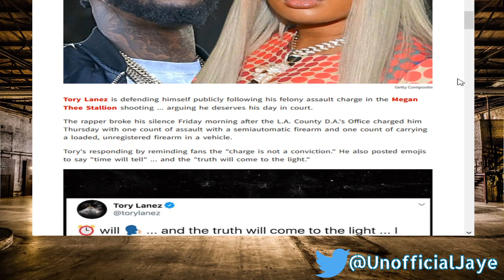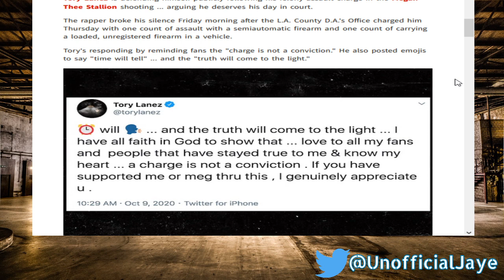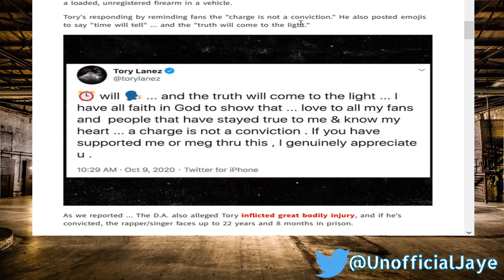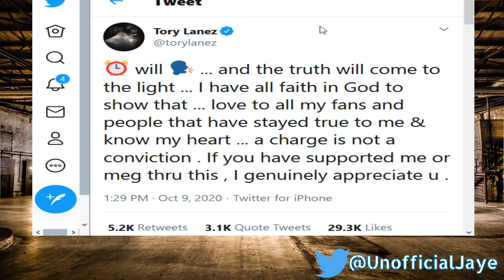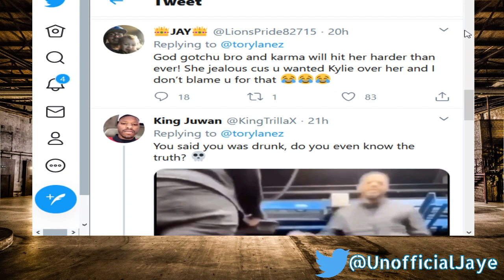Rapper Tory Lanez RESPONDS To PeopIe CELEBRATING Him Getting Charged.